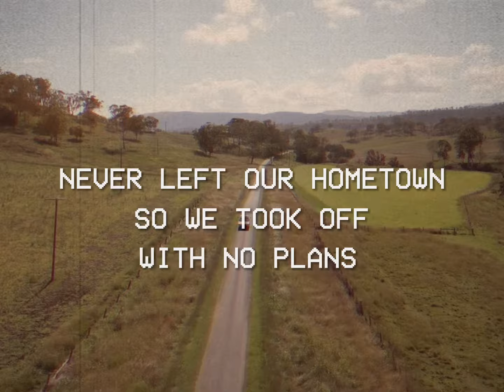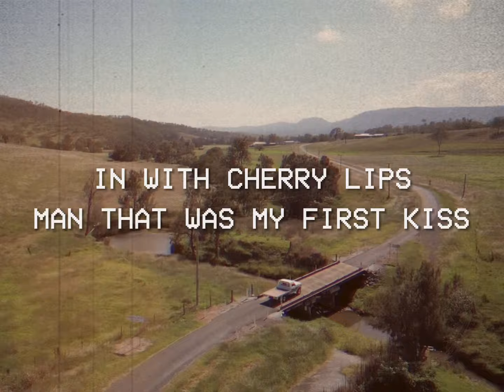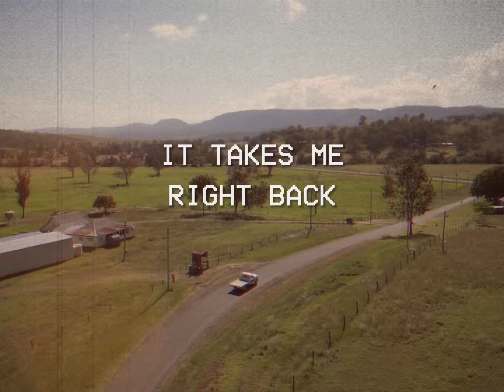James Johnston - WE GREW UP ON (Official Lyric Video)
Official Lyric Video for 'WE GREW UP ON' by James Johnston

WE GREW UP ON - Lyrics

Half a tank in a hand me down
Rolling with my best friends
We’d never left our hometown
So we took off with no plans

And we played
Scratched up burnt CDs
90s on repeat
Feet up on that dash
And rolled them
Windows way down low
Didn’t know where we’d go
But hell we didn’t look back

Cause we grew up
When forever was highways together
And love was the long way home
We grew up
When freedom was 16 dreaming of
Late nights and open roads

‘Yeah’

Foot down in an old ford
Running wild all summer long
That’s what we grew up on

Rolled up in that 94
To take her out on our first date
Picked her up at the front door
And her old man said don’t be to late

Then we went
Cruising under stars
Nervous beating hearts
Her hand wrapped in mine
Then she moved
In with cherry lips
Man that was my first kiss
And I won’t forget that night

‘What we grew up on’

BRIDGE
They were some of the best years of my life
Now every time I drive
It takes me right back home
To what we grew up on

‘Yeah’

‘Oh Yeah’

‘Yeah’